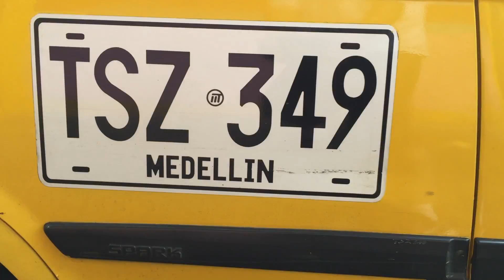The Tyler Lloyd workout video. From New York to Colombia.